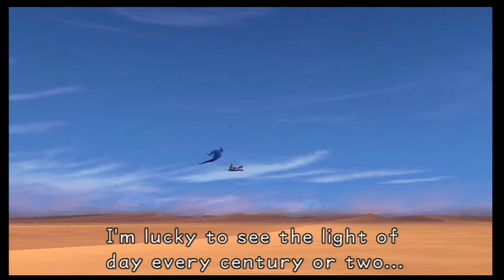Part 018 LP Kingdom Hearts 1.5 Remix JARRS!!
Topic: Let's Play
Game: Kingdom Hearts
Publisher: Squareenix (Squresoft)/ Disney Interactive
Console: Playstation 3(2)
Commentator: Andrew L
Note: Returning to the world of kingdom hearts, with a twist!!